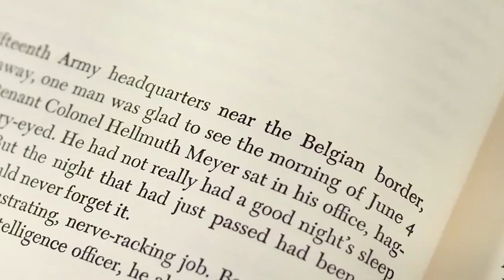Why John Wayne’s Role in the Longest Day Was Hated by Everyone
Released in 1962, 'The Longest Day' is an epic film that brings to life the historical D-Day invasion of Normandy by the Allies in World War II with vivid detail. The movie, under the direction of Andrew Marton, Ken Annakin, and Bernhard Wicki, features a star-studded cast from Hollywood and beyond. Among its many distinguished elements, the inclusion of John Wayne as Lieutenant Colonel Benjamin Vandervoort, a commanding officer of paratroopers who was pivotal in the invasion, stands out significantly.

The casting of John Wayne as Lieutenant Colonel Benjamin Vandervoort in "The Longest Day" sparked controversy due to the significant age discrepancy between Wayne and the character he portrayed. At the time of the film's production, Wayne was in his early 50s, contrasting sharply with Vandervoort's early 30s age during the actual D-Day invasion. Critics, including some moviegoers and veterans, argued that Wayne's older age did not capture the youthful energy and vitality of the soldiers involved in the operation.

Initially, even Vandervoort himself criticized the decision to cast Wayne, feeling that the actor's advanced age did not suitably represent his younger wartime self. However, despite the debate over Wayne's role, "The Longest Day" achieved critical and commercial acclaim. The film garnered multiple Academy Award nominations and was celebrated for its historical fidelity, grand scope, and engaging recount of the D-Day invasion.

Wayne's portrayal, alongside the performances of the extensive cast, played a part in cementing the film's status as an iconic war movie. It serves as a tribute to the courage and sacrifice of the Allied forces during a pivotal moment in history. To this day, "The Longest Day" is revered not just for its authentic representation of the largest seaborne invasion ever but also for the production challenges it faced, including the debated casting of John Wayne. This aspect remains a topic of interest among film enthusiasts and historians.